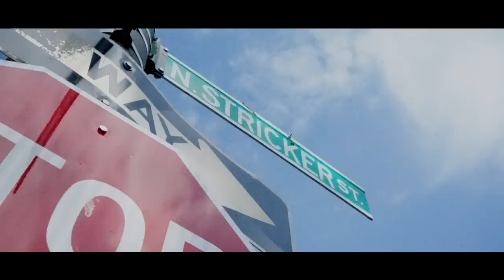MMH JROCK - TEN [Official Music Video]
The official video for MMH Jrock  "TEN" from his “Baby Mexico” mixtape

Money Making Habits 2.0 - EP OUT NOW

Stream “Baby Mexico” on all platforms